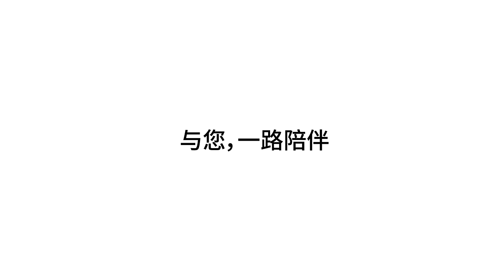JADO G850c Видеорегистратор зеркало заднего вида